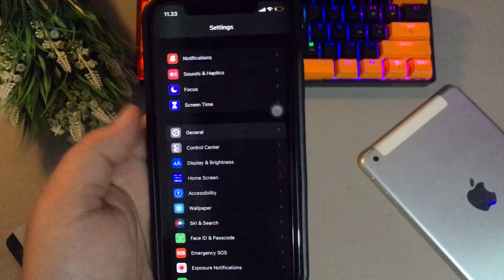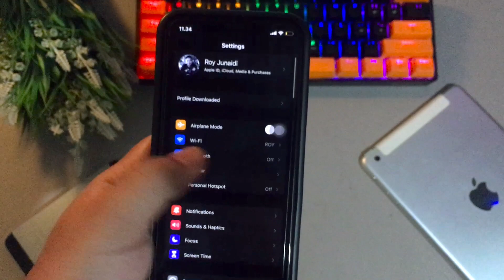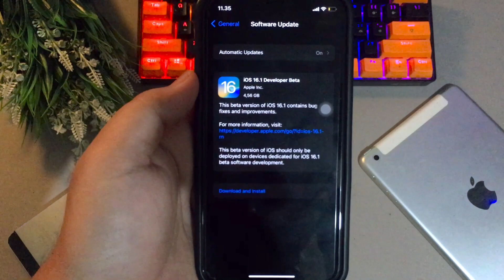How to Fix iPhone Won't Update to iOS 16 (Work 100%)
Hi guys, today i will guide you how to fix iphone won't update to iOS 16, can't update to iOS 16, and iOS 16 not showing on iPhone. as you know, my iphone can't update to ios 16, because not showing on this device, and stuck on ios 15. so,how can i get the update?

✅ How to Update iOS 16 on iPhone 6 With Configurator | Install iOS 16 on iPhone 6s